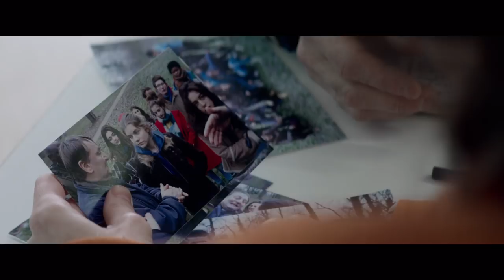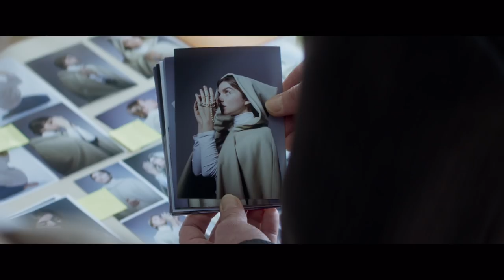Bande-annonce de “L’Apparition”, le nouveau film de Xavier Giannoli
Avec “L’Apparition”, le réalisateur de “Marguerite” signe un vrai polar, où tout se mêle inextricablement. Sortie le 14 février en salles.